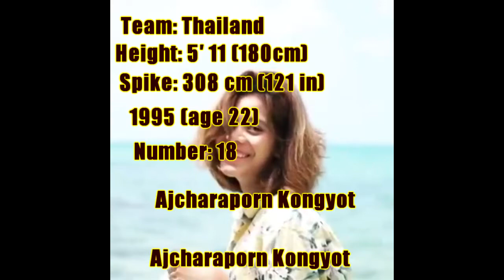The Best of Ajcharaporn Kongyot World Grand Prix 2017